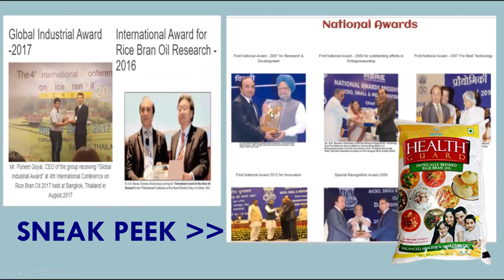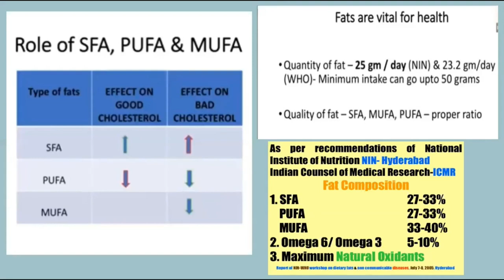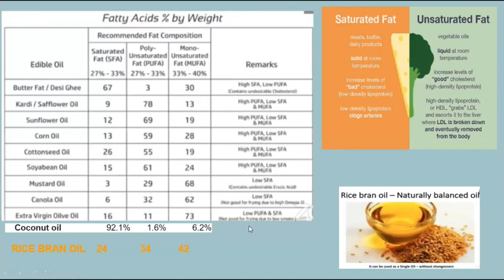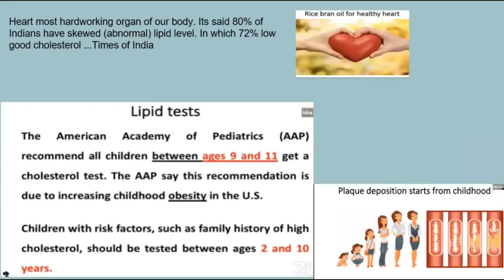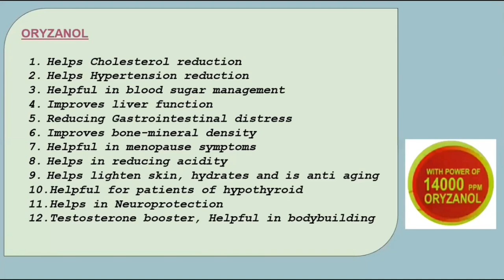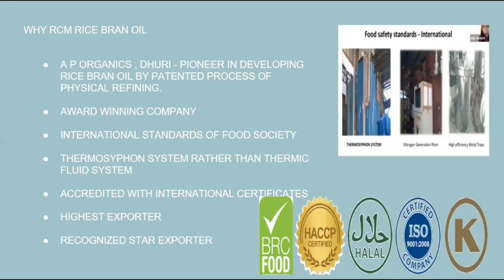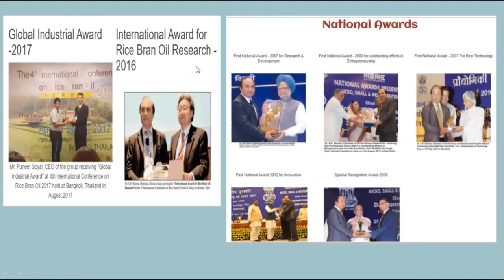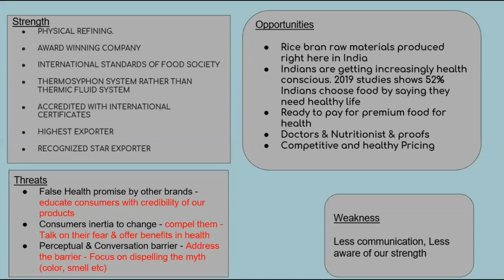ഒരു Cooking Oil ന് ഇത്രയേറെ ഗുണങ്ങളോ ? | RCM HEALTH GUARD OIL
RCM HEALTH GUARD OIL BENEFITS :
• Rice bran oil increases the efficiency of insulin, so it is the best oil for sugar diabetics.
• Physically refined rice bran oil prevents the reduction of calcium density.
• Help to increase immunity and metabolism.
• Help in reducing cancer and cardiovascular diseases, help in cataracts help in reducing the effects of aging.
• Maintaining blood pressure.
• Does not allow obesity (prevents increasing fat).
• Helps in avoiding heart attack and lowers the cholesterol level.
• Gives good taste to eat
• Help in reducing high blood pressure.
• Helps in liver function, helps in the menstrual cycle in women.
• Helps in joint pain.
• Protects the lever.
• Helpful in gas, acidity, ulcers, etc.
• Cures many stomach diseases.
• Prevents intestinal diseases, helps women in menopausal problems.
• Helps reducing itching and increase skin glow.